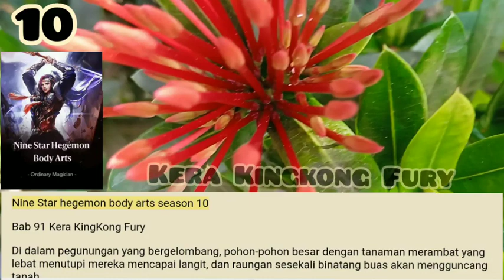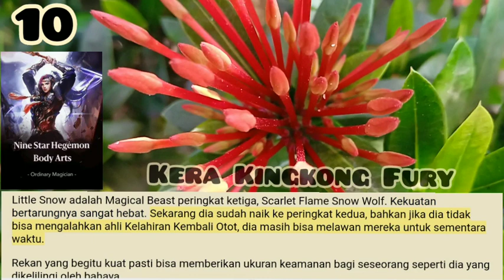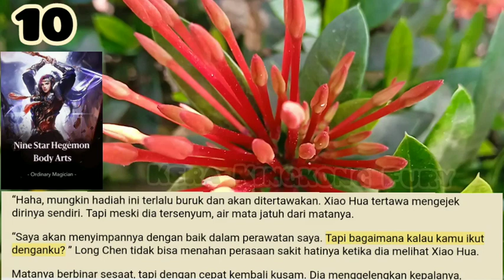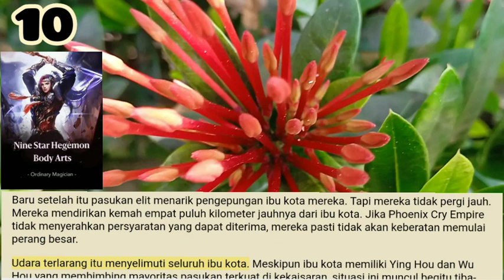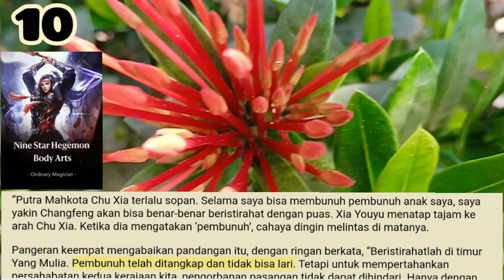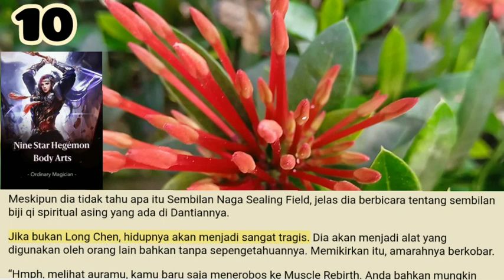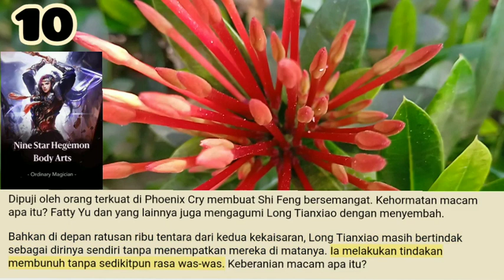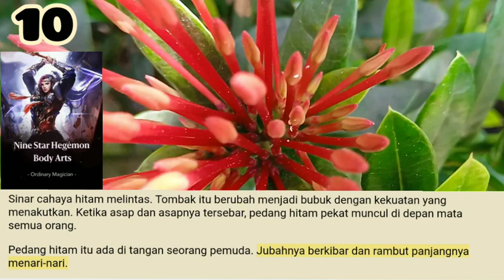Kera Kingkong Fury, Nine Star Hegemon Body Arts 10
Seekor Harimau Berwarna Cerah sepanjang enam meter jatuh ke tanah dengan pedang sepanjang tujuh kaki menusuk kepalanya.
Pedang itu ditarik keluar dari kepalanya, membawa semprotan darah.

Salam Portal